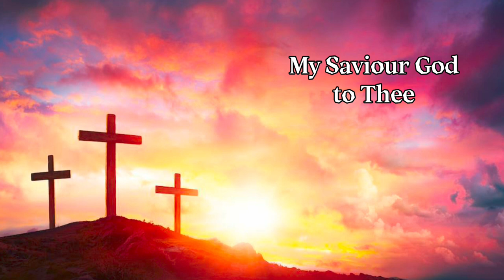Then sings my soul(Mary McDonald)||HimIG choir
Music piece:
Then sings my soul
(Mary McDonald)
Choir: HimIG
Pianist: Kaye

After 2 and a half years our choir sings in the pulpit
(not virtually anymore😅)
 in
Balesteir and Filipino SDA church..

Stay in God